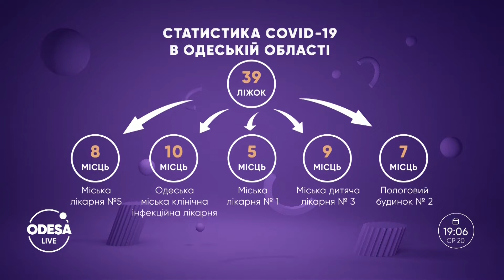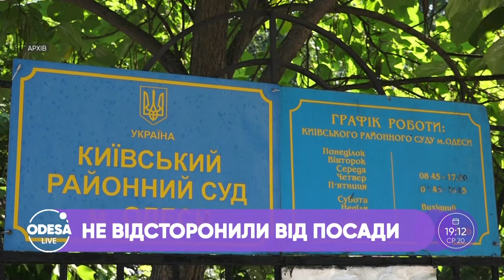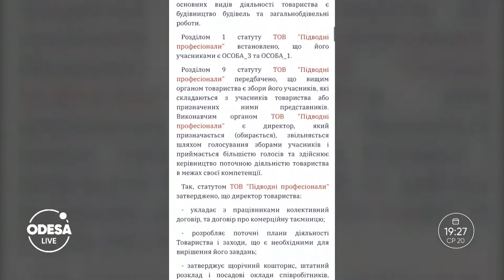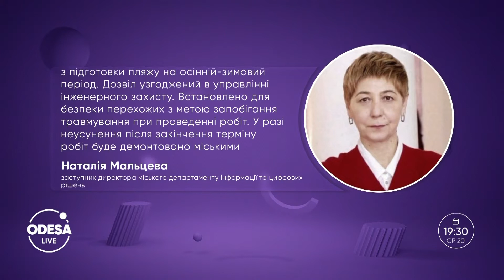Аварія на трасі Київ — Одеса / Освіта на карантині / Гроші Труханова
00:00 — Вступ;
00:08 — Смертельне зіткнення;
03:17 — Статистика COVID-19;
04:42 — Відкриття відділення;
07:45 — Знову в школу;
08:40 — Апеляція мера Одеси;
09:03 — Не відсторонили від роботи;
12:44 — Дорогий міст;
18:16 — Жевахова гора;
22:30 — Відпочинок без обмежень;
26:53 — Паркан на пляжі;
29:55 — Віддані кулінарії.